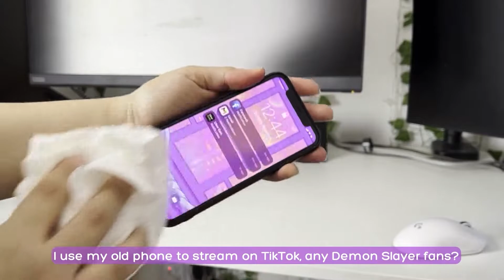Cleaning Gamer Girl Room | Kawaii Gaming Set Up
This is your reminder to clean youur gaming setup! Do you like this type of content? Also, I am planning on uploading every other week 😀

Catch me live on Twitch and come say hi!